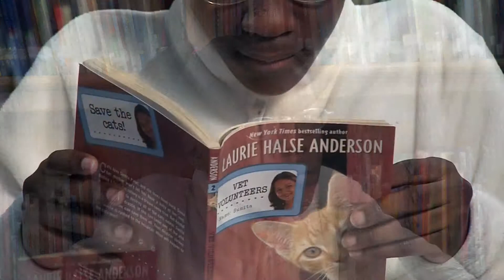Homework Hotline Book Review: Homeless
In this book review from Homework Hotline, Cindy tells us about the book Homeless by Laurie Halse Anderson. Check it out!